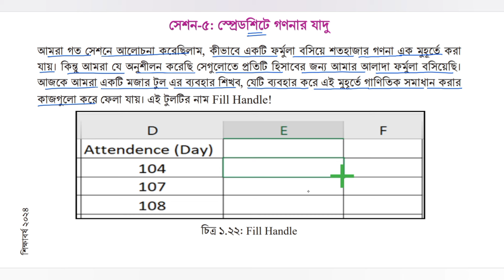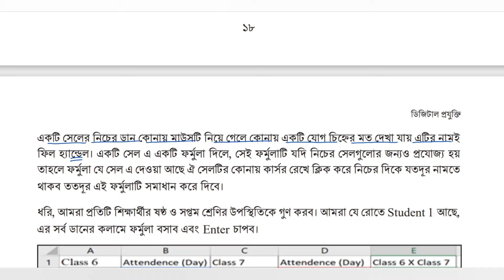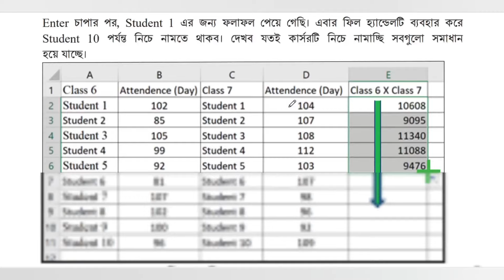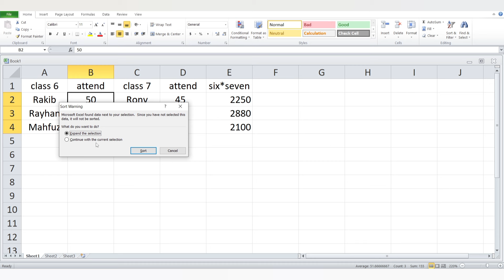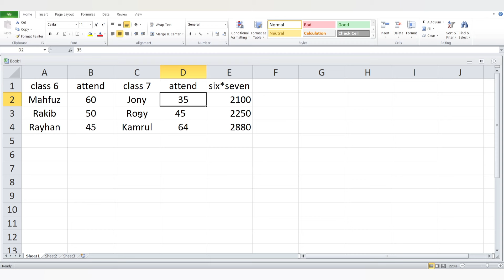Part-5 | প্রথম অধ্যায়: তথ্য যাচাই অভিযান | Class 8 Digital Projukti Chapter 1 Solution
ডিজিটাল প্রযুক্তি ৮ম শ্রেণি
৮ম শ্রেণি ডিজিটাল প্রযুক্তি প্রথম অধ্যায়
ডিজিটাল প্রযুক্তি ৮ম শ্রেণি 2024
ডিজিটাল প্রযুক্তি ৮ম শ্রেণি ১ম অধ্যায় পৃষ্ঠা ২০
অষ্টম শ্রেণি ডিজিটাল প্রযুক্তি পৃষ্ঠা ১৯
class eight digital_projukti chapter 1
class eight digital_projukti chapter 1 2024
class 8 2022 digital_projukti book
class 8 digital_projukti chapter 1 2024
class 8 book details digital_projukti